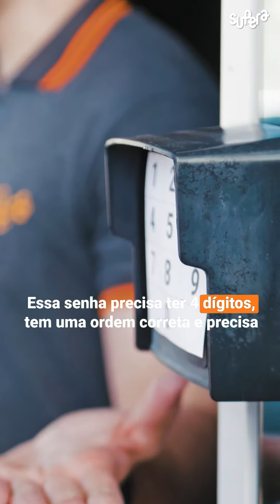ENIGMA: QUAL É A SENHA?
EU DUVIDO VOCÊ ACERTAR ESSA! 👀

2º dia da nossa Semana do Desafio e os enigmas começam a ficar mais desafiadores, hehe. 😆

Será que você consegue ser um dos primeiros a comentar a resposta certa aqui nos comentários? 😏

Aproveite e marque sua família e amigos e desafie eles também! ✨